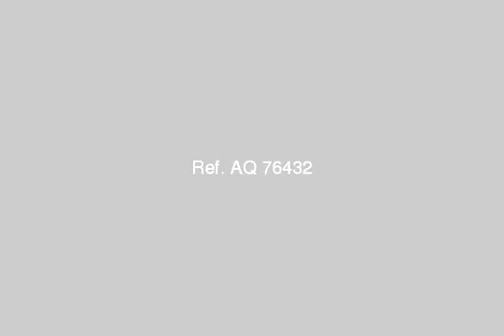Apartment For Sale In Al Oubour Cairo - mlseg.com